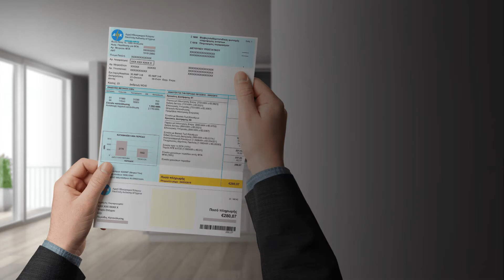Μικρότερη κατανάλωση, μεγαλύτερη οικονομία